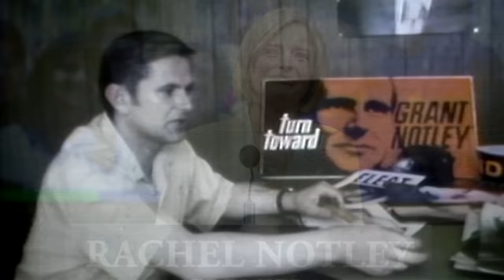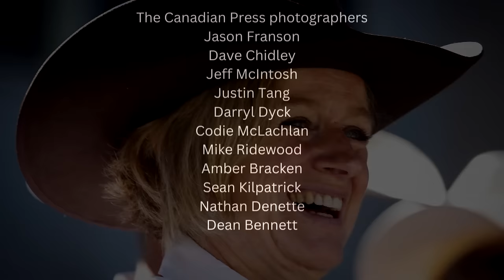A timeline of Rachel Notley's political career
Former Alberta premier Rachel Notley will step aside as provincial NDP leader as soon as party members choose her replacement. Here are some of the highs and lows of her 10 years in politics.